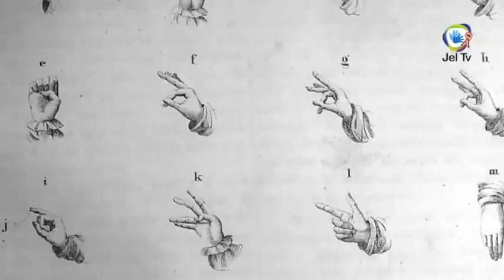Híradó Plusz - Petőfi Sándor és a magyar jelnyelv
Érdekesség, információ - Petőfi Sándor
Előadja: Kacsinkó Adrián Gábor